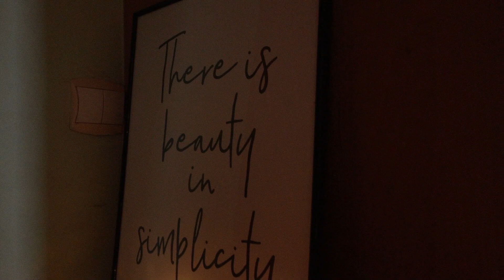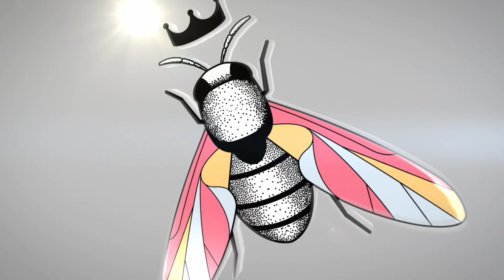[SPRZEDANE] 💚 Wrocław Poleska 39 💚 3 Pokoje Balkon Winda, Okazałe Przestronne Wygodne! 💚 60 m2 💚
Zamieszkaj Wygodnie, Kup W Dobrej Cenie.

Zakup tej nieruchomości wyłącznie gotówkowy.

- Salon
- Sypialnia
- Pokój dla dziecka
- Kuchnia z jadalnią
- Łazienka z wanną i w.c.
- Balkon

Zadbany nowy budynek z 2004 roku,
szeroka klatka schodowa,
podjazd dla wózków, winda.

3 strony świata (płn, płd, zach)

Letnie wieczory na balkonie - zachody słońca przy czerwonym niebie.

Na terenie osiedla liczne obiekty użyteczności publicznej.
Restauracje, sklepy, szkoły, przychodnie, bankomaty.
Do autobusu komunikacji miejskiej 200 m.
Dojazd do Centrum 20 min.

Rowerem 5-10 min do terenów rekreacyjnych:
Wały nad Widawą, Alpakoterapia, Stajnia, Staw Wilczyce.